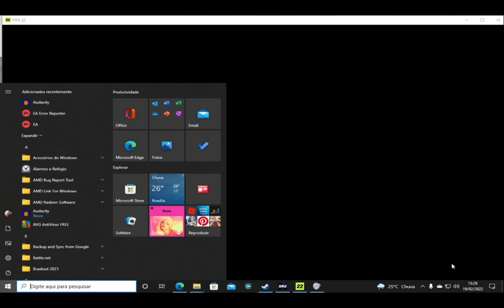Fifa 22 PC Brasileirão Botafogo x São Paulo (Gameplay) Modo Carreira #24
Perdemos nesse Jogo para o Botafogo.
esta no nível Ultimate do Fifa para trazer o mais realista possível
Trarei o Campeonato Paulista, Brasileiro, sul-americana e Libertadores e Copa do Brasil.

Setup Pc
Primário/Independente
Memoria Ram: RAM 24 GB Viper DDr 4